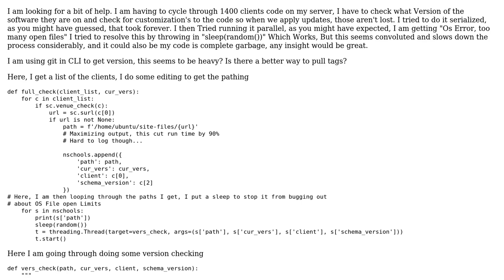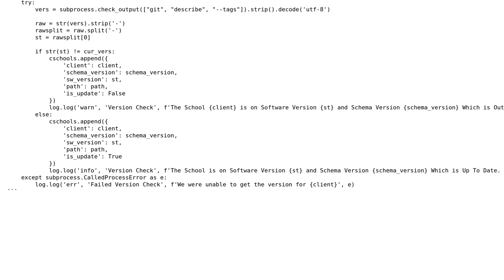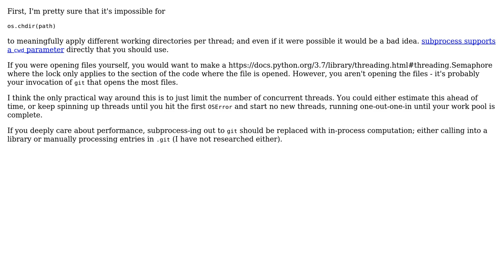Code Review: Tracking 1400+ client codes, multi-threading nightmare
With thanks & praise to God, and with thanks to the many people who have made this project possible! | Content (except music & images) licensed under CC BY-SA | Music | Images & others | With thanks to user the numbers guy user Reinderien and the Stack Exchange Network Trademarks are property of their respective owners. You are responsible for your own actions.